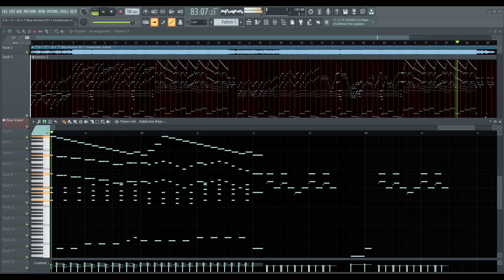ブルーアーカイブ Blue Archive OST 7 - Unwelcome School (Piano)